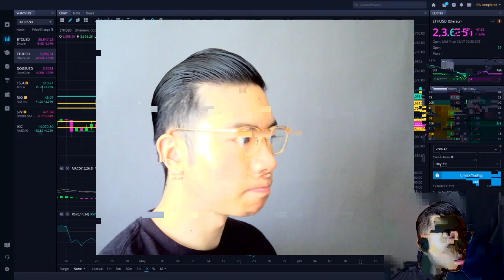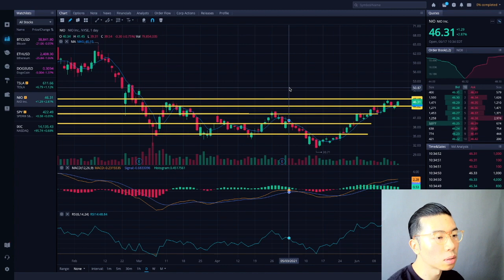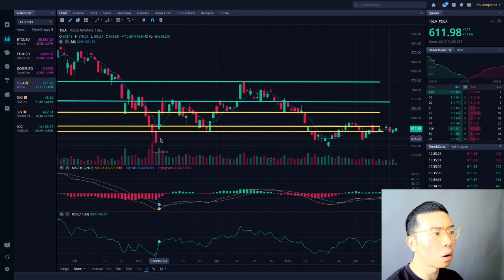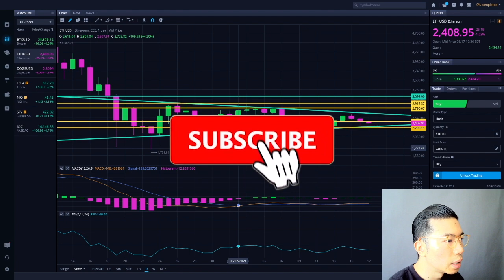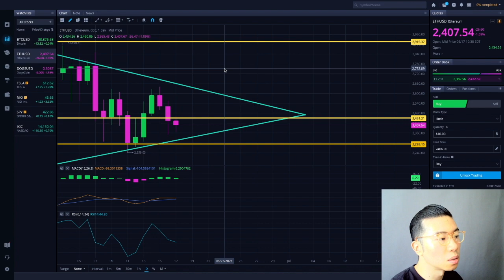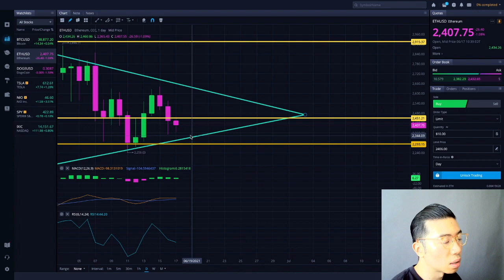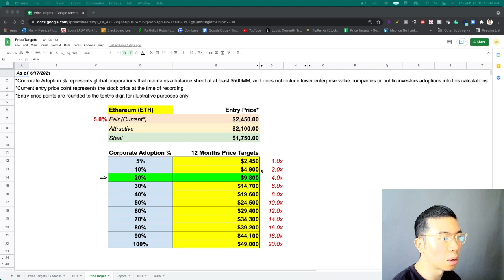BEARISH PATTERN? ETH ETHEREUM CRASH COMING? ETH ETHEREUM PRICE PREDICTION